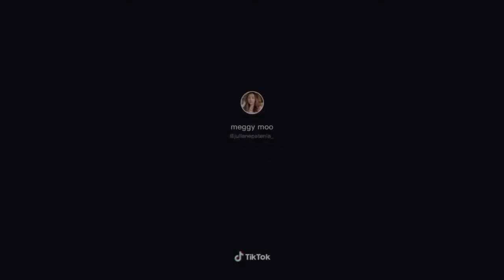Bisaya Dance Challenge | Compilation PH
Bisaya Dance Challenge |
Compilation PH